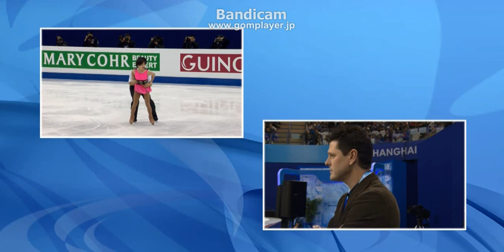Narumi TAKAHASHI Ryuichi KIHARA World Figure Skating Championships 2015 SP